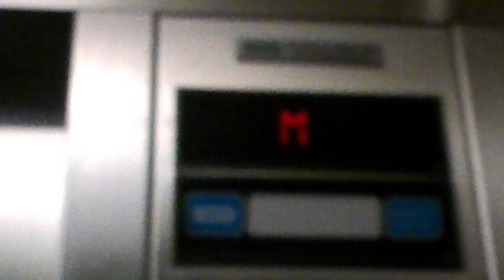Another Dover Elevator at the Kananaskis Hotel in Kananaskis